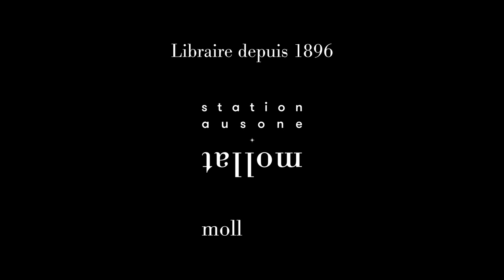Partie 2 - "Un après-midi à Bordeaux" - Avec Julia Kristeva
"Un après-midi à Bordeaux" - Avec Julia Kristeva - Table ronde "De l'humain, du féminin et du sacré"
Animation par Jean-Michel Devésa. Interventions de Jean-Louis Backès et de Nicolas Aude.